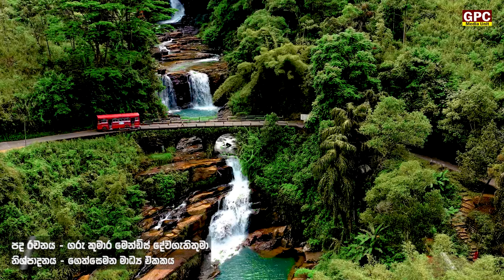Dinen Dina ma... Sinhala Hymn l දිනෙන් දින මා... සිංහල ගීතිකාව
දිනෙන් දින මා... සිංහල ගීතිකාව
පද රචනය - ගරැ කුමාර මෙන්ඩිස් දේවගැතිතුමා
නිශ්පාදනය - ගෙත්සෙමන මාධ්‍යය ඒකකය